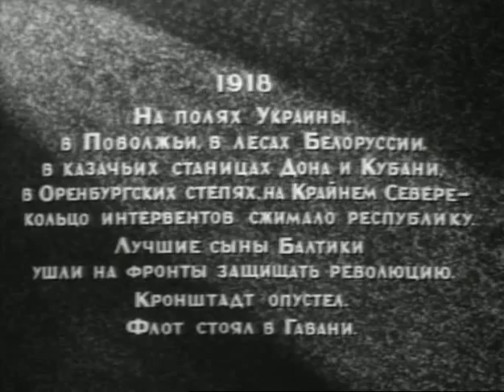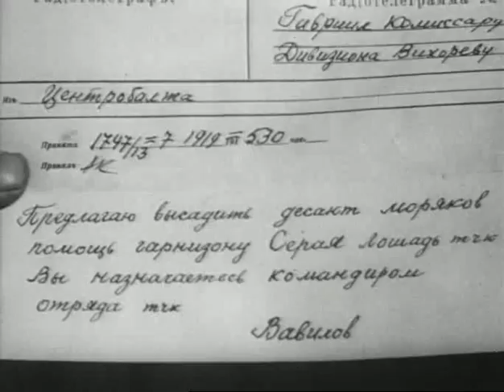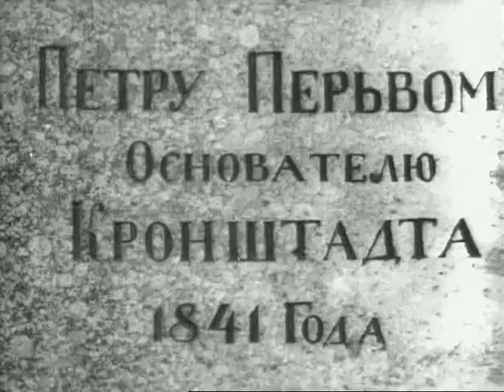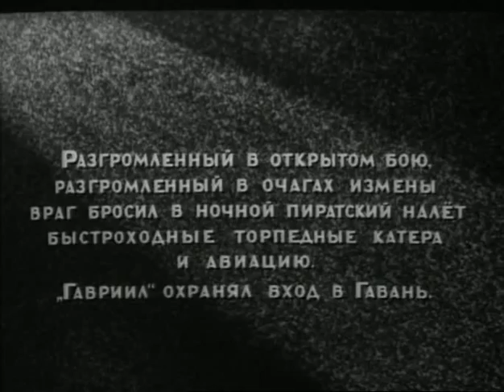БАЛТИЙЦЫ 1937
О героическом подвиге кронштадтских моряков, защищавших подступы революционного Петрограда в годы гражданской войны
Реж. Александр Файнциммер
Сценаристы: Алексей Зиновьев, Александр Штейн
Актёры: Борис Ливанов, Леонид Вивьен, Василий Софронов, Владимир Крюгер, Галина Инютина, Леонид Кмит, Петр Гофман, Константин Сорокин, Владимир Уральский, Пётр Кириллов, Константин Матросов